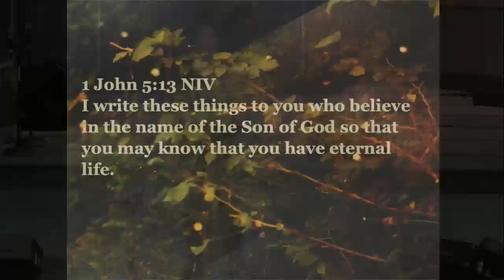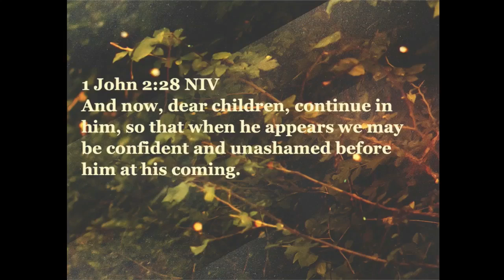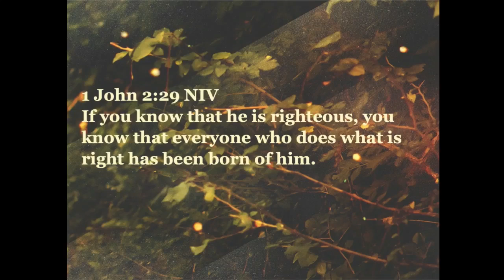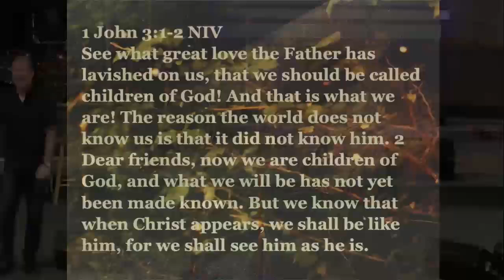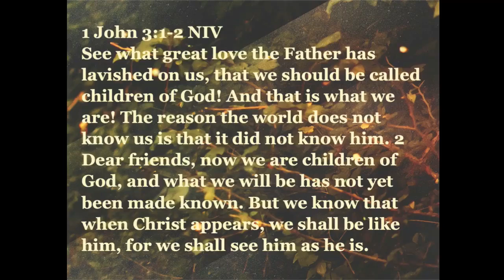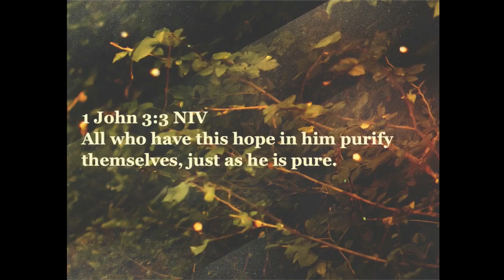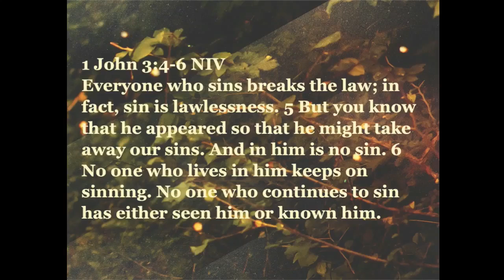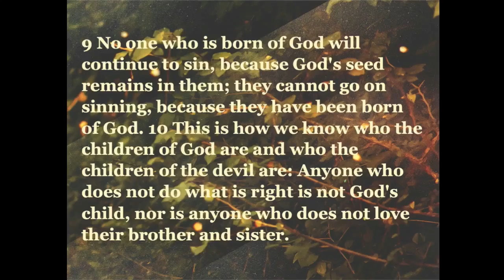Confident and Unashamed